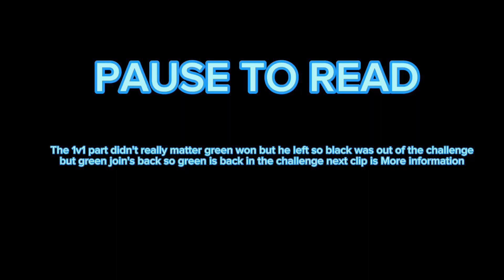Last to leave treehouse wins mrblueberry🫐